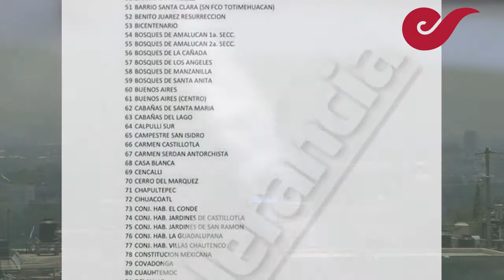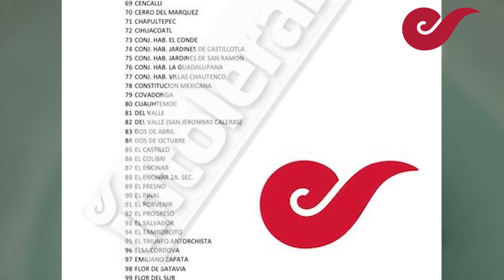Habrá agua gratis en 358 colonias para hacerle frente al coronavirus en Puebla capital